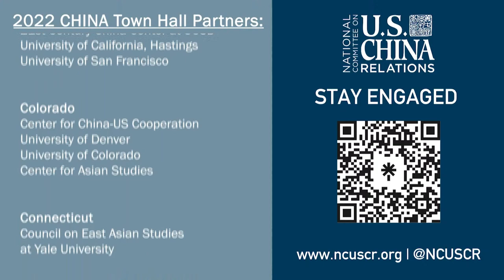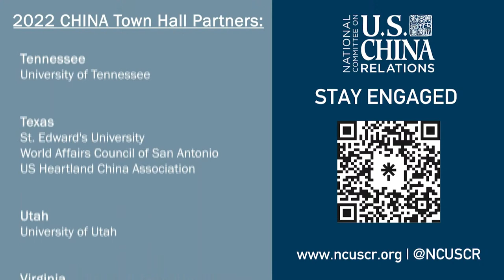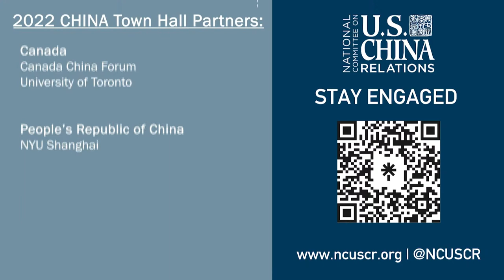CHINA Town Hall: Jon M. Huntsman Jr.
Former Ambassador to China, Russia, and Singapore Jon M. Huntsman Jr. will be the featured speaker for CHINA Town Hall 2022, a national conversation on how the U.S.-China relationship affects our communities. From supply chains to national security, new technologies to climate change, the future of both countries will be determined by their relations with one another and the global community.

Join the National Committee on Wednesday, November 16 at 7:00 p.m. EST for a nationwide virtual conversation, including Q&A, with a leading authority on foreign policy. As one of few Americans to personally know Xi Jinping and Vladimir Putin, Ambassador Huntsman will discuss the ways America can cooperate and compete with China, as both countries confront the most critical issues of the 21st century.